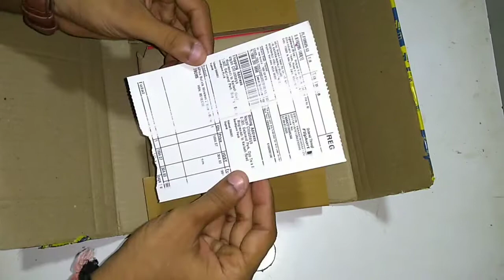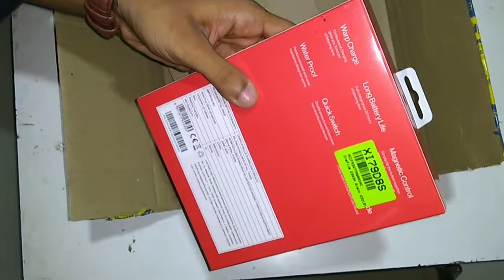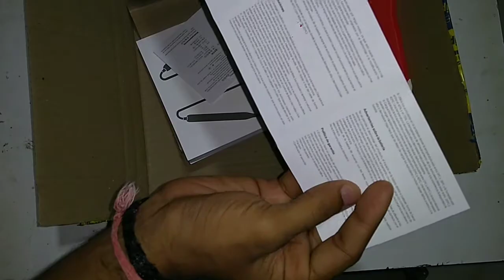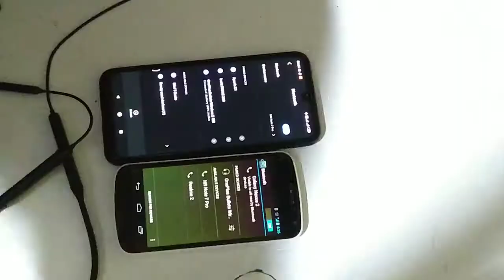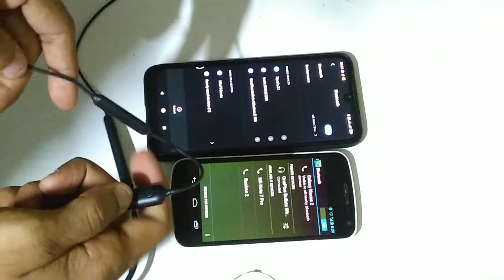OnePlus Bullet Z Unboxing | OnePlus Nord & Bullet Z Best friend??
Unboxing of Wireless earphones " One Plus Wireless Bullet Z"

Here in this video i will show you the new Quick switch Feature of this earphone which is very interesting so watch it till the end.